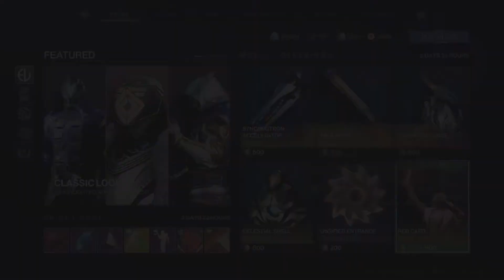D2 Momunt 20